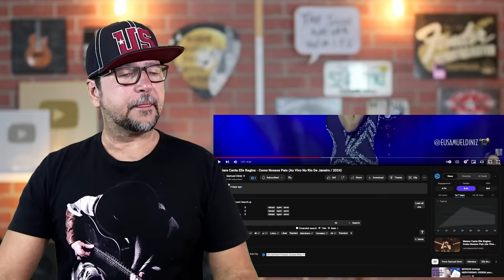MAIARA Canta ELIS REGINA Ao Vivo e PLATÉIA VAI LOUCURA - Como Nossos Pais